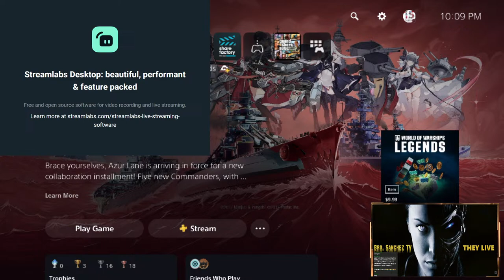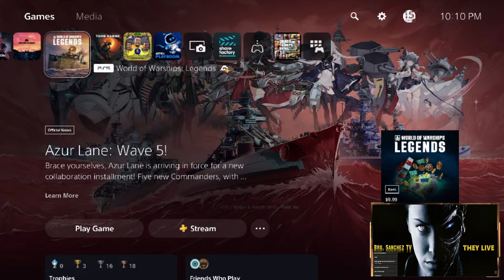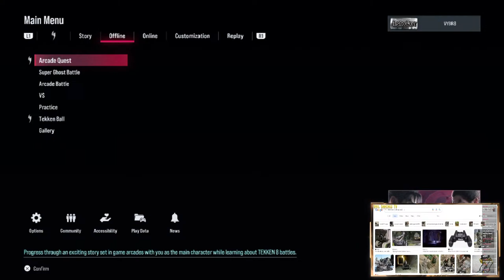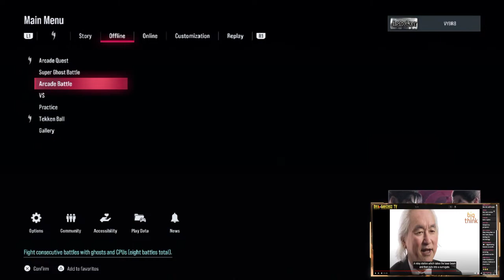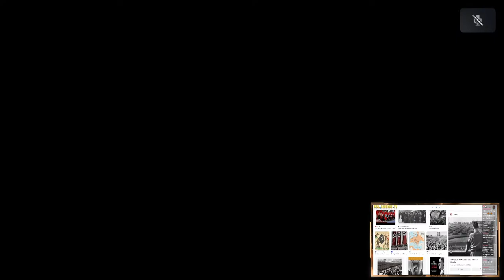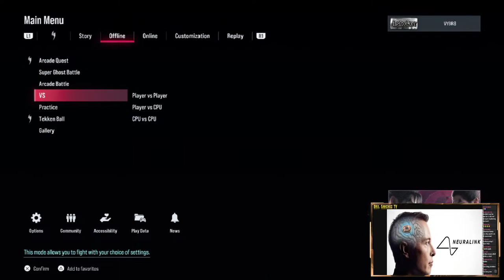BOATS & BRO SANCHEZ